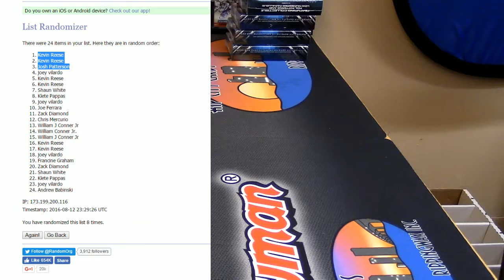Dinner Time Giveaway